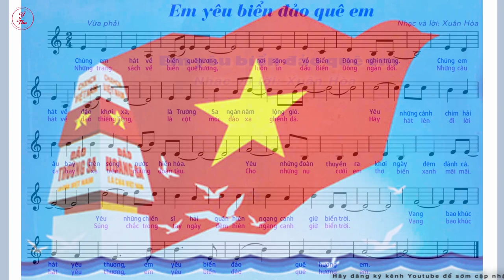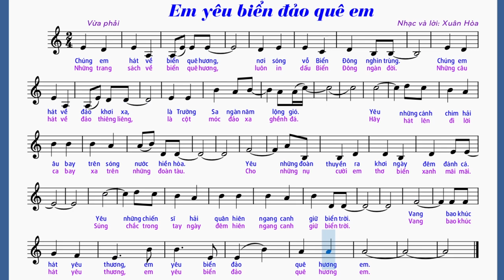Em yêu biển đảo quê em - Karaoke | Xuân Hòa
Em yêu biển đảo quê em
Nhạc và lời: Xuân Hòa